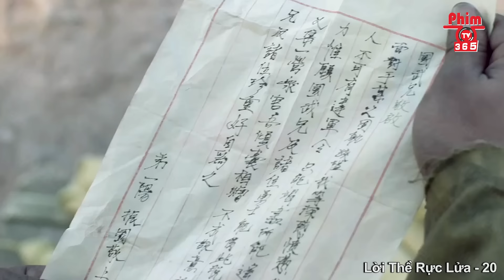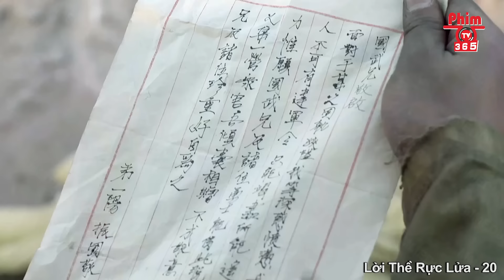Lời Thề Rực Lửa - Tập 20 | Phim Hành Động Kháng Nhật Đặc Sắc Nhất | Thuyết Minh | PhimTV 365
❖Tên Phim: LỜI THỀ RỰC LỬA

❖Diễn viên: Từ Phạm Khê, Kỳ Đạo, Trần Sáng, Khương Hàn, Bân Tử,…

❖Nội Dung: Mùa thu năm 1940, trong một trận chiến chống Nhật, Đảng Viên Cộng Sản nằm vùng, Đại Úy Trưởng Tiểu Đoàn Triệu Quốc Vũ của Trung Đoàn 149 quân đội Tứ Xuyên thoát chết trở về quê hương tỉnh Tứ Xuyên. Nhờ sự giúp đỡ của đảng viên cộng sản Khổng Lập Tân và anh trai là Trưởng Phòng nghĩa vụ quân sự huyện, ông đã thành lập một đoàn thanh niên quân đội Tứ Xuyên, lần nữa lên đường ra mặt trận Y Thành. Tuy nhiên, do nhiều lý do, ông không thể liên lạc với tổ chức và đơn vị cũ, và bị quân Nhật thuộc liên đội Matsumoto truy sát đến đường cùng. Vào thời khắc quyết định, may mắn được đội du kích của tỉnh Hồ Bắc giải cứu. Cuối cùng, Triệu Quốc Vũ và đoàn thanh niên của ông dưới sự giúp đỡ của tổ chức Đảng Cộng Sản đã phát hiện tình hình địch thuộc liên đội Matsumoto. Sau đó, phối hợp với đội du kích để chiến đấu, giữ vững đảo Giang Tâm, dụ địch tiếp viện, tạo ra thời cơ tuyệt vời cho quân đội Trung Quốc tấn công sân bay Y Thành. Kết thúc trận đánh, đoàn thanh niên của Triệu Quốc Vũ và các chiến sĩ đội du kích đều anh dũng hy sinh, Triệu Quốc Vũ cũng trong giây phút cuối cùng đã cùng Matsumoto đồng quy vu tận, thực hiện lời thề của đoàn thanh niên khi xuất phát từ Tứ Xuyên: “Không tiêu diệt Nhật tặc, quyết không về Tứ Xuyên.”